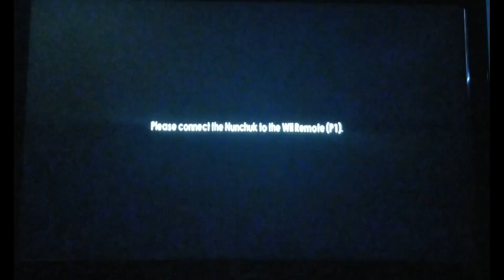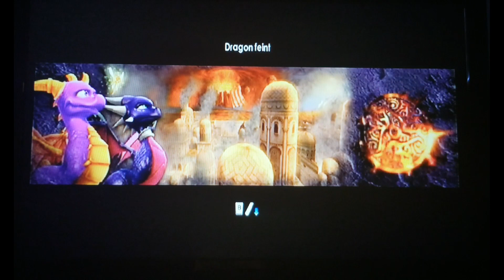(3) The Legend of Spyro: Dawn of the Dragon Replay (Such a Peaceful Level)